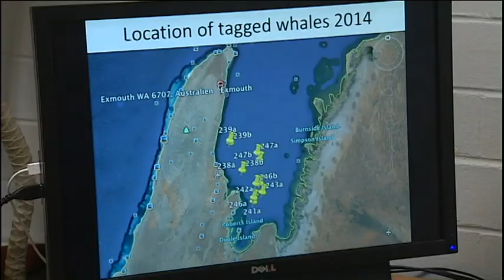CamBrm WhaleTagging 511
Whale tagging program in Exmouth Gulf, run by Murdoch University and two overseas institutions